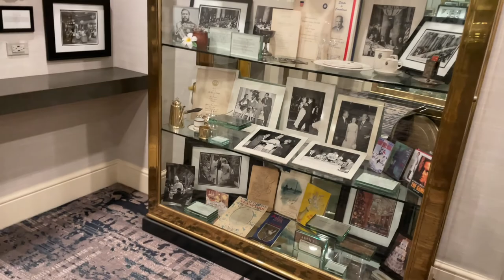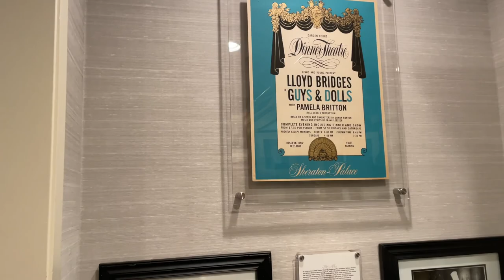VLOG | iChina, Palace Hotel SF, winter haul, + Christmas prep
Hi everyone! This vlog covers a couple days in my life after finals where I try new restaurants, show my black friday finds, and get in the Christmas spirit. I go into detail on the six-course menu at iChina, a brand new Chinese restaurant in Santa Clara. I also show the Palace Hotel in SF where my cousin and I ate at The Garden Court.